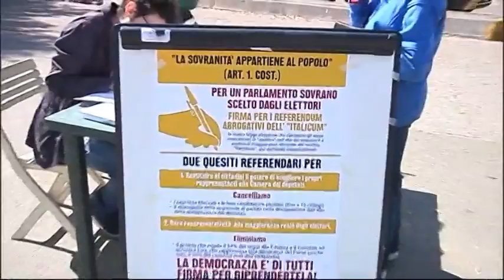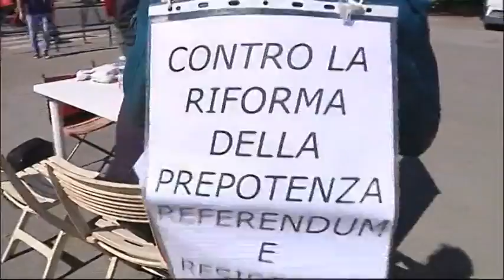2016-04-19 - RACCOLTA DI FIRME CONTRO L'ITALICUM